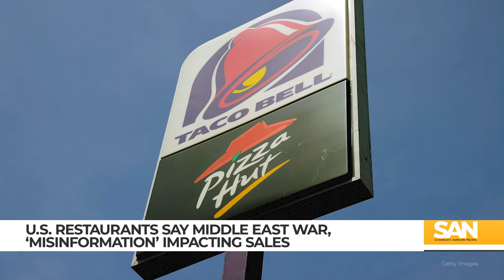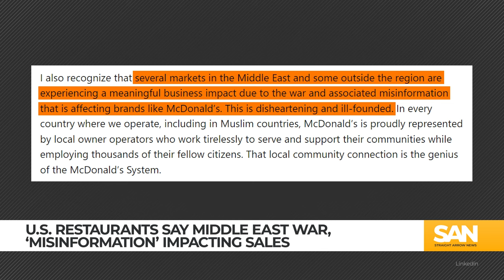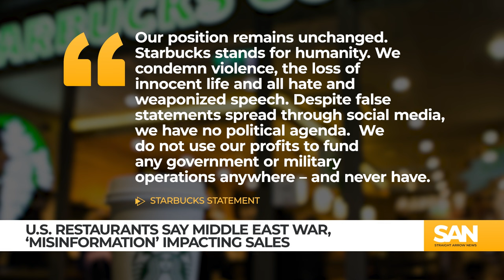US restaurant chains feeling impact of Middle East war, protests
Major U.S. restaurant chains are seeking innovation in 2024 to grow their brands as they say sales have taken a hit by the ongoing war in the Middle East. McDonald’s, Starbucks, Taco Bell and Burger King have released quarterly reports, showing the Israel-Hamas conflict has impacted their bottom line.